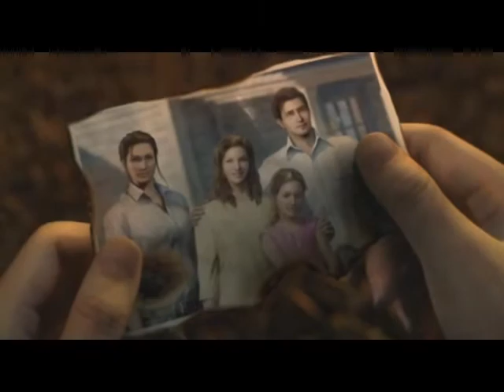Resident Evil Degeneration - From Autumn To Ashes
Music: ending from Short Stories With Tragic Endings by From Autumn To Ashes